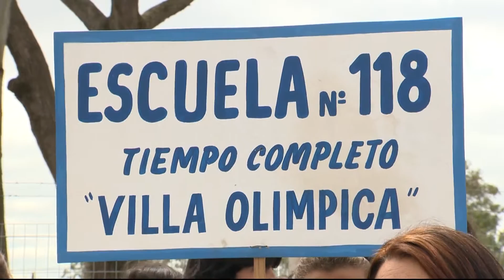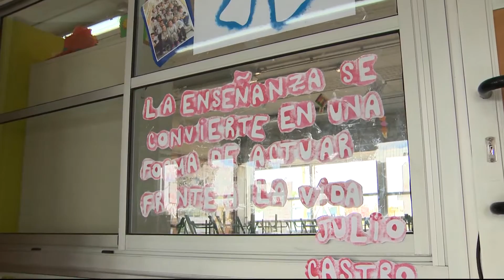Nueva escuela de tiempo completo recibe a 221 niños y niñas en Delta del Tigre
Una nueva escuela de tiempo completo funciona en terreno donado por la comuna de San José en el barrio Delta del Tigre, de Ciudad del Plata, para 221 niñas y niños, distribuidos en educación inicial desde cuatro años hasta sexto grado de Primaria. La ministra María Julia Muñoz, en su visita al lugar junto al presidente de ANEP, Wilson Netto, valoró la responsabilidad y compromiso de las familias con el centro y con sus hijos.